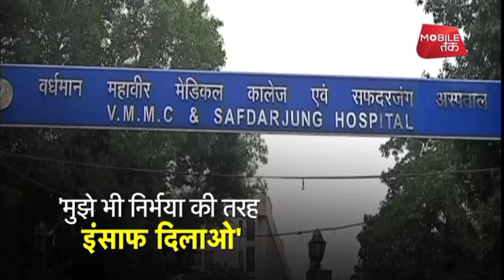योगीराज में एक लड़की पर अत्याचार की आपबीती सुनकर सन्न रह जाएंगे! | NewsTak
यूपी में शर्मनाक वारदात सामने आई है। वहां एक बेटी से पहले कुछ युवकों ने छेड़खानी की। फिर उसे आग के हवाले कर दिया। अब अस्पताल में जिंदगी की जंग लड़ती वो लड़की प्रधानमंत्री मोदी से इंसाफ की गुहार लगा रही है।
Meerut girl struggling for life, family later accused goons to burn her, family demand justice from pm modi and cm yogi
About NewsTak: